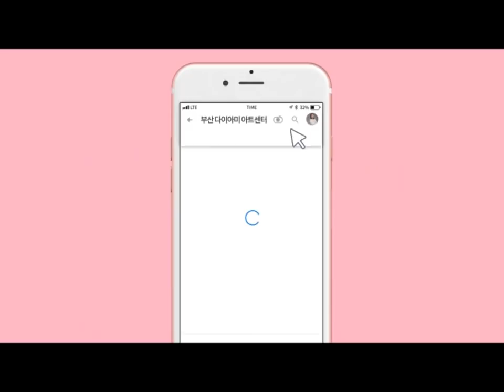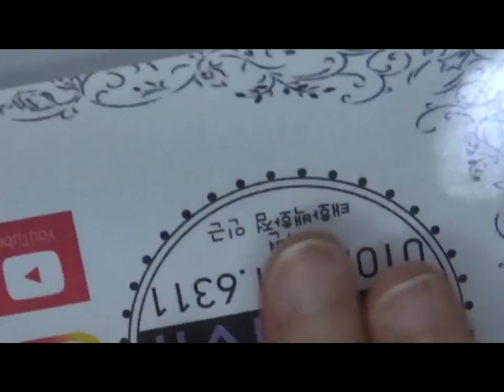[부산다이아미]그린 플라워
사용재료
베이직씰
스무디
포니젤로55번
1호 딥라이너 브러쉬
7호 오발롱 브러쉬
9호롱라이너 브러쉬
10호 숏라이너 브러쉬
실리젤로1 라이트골드